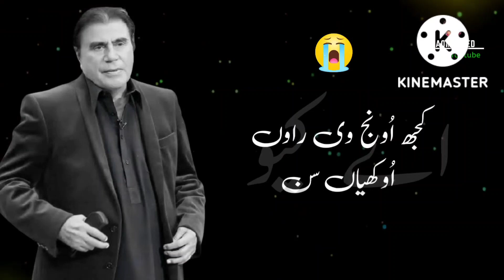Tariq Aziz // poetry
Punjabi poetry in Tariq Aziz voice